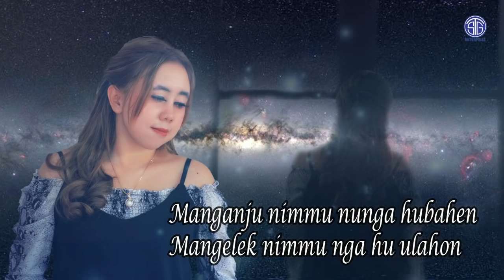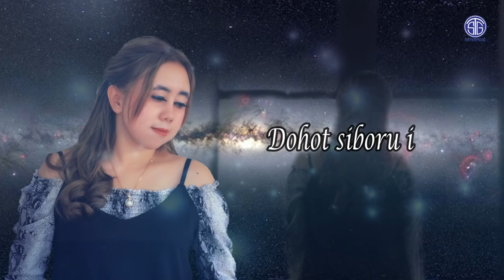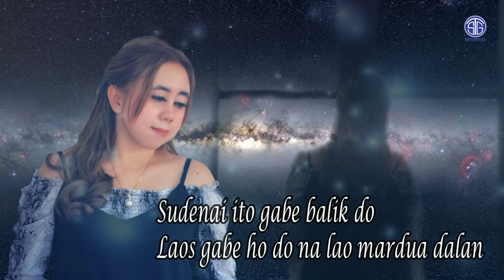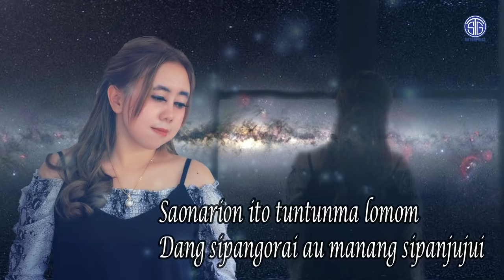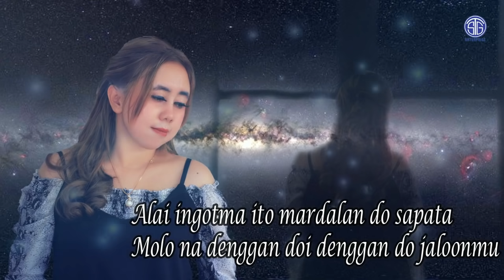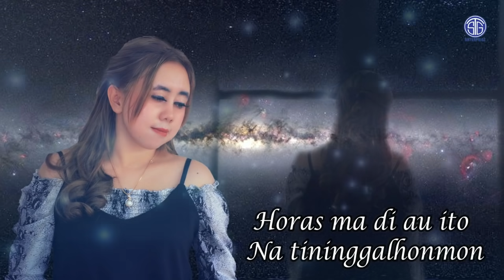MARDUA DALAN (Official Video Lirik) - Lidya Sigalingging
Ini adalah salah satu lagu terbaru "STG ENTERPRISE" ditahun 2019
Coming Soon Official Music Video nyaa...

TELKOMSEL RBT MARDUA DALAN
Intro: Ketik MDLJJ kirim ke 1212
Reff : Ketik MRDHH kirim ke 1212

MARDUA DALAN
Cipt. : Jen Manurung
Ex. Produser : M. Sitanggang
Produser : Lely Tanjung
Admin : Sigit Pratama

Editor : Sigit Pratama

Lirik :
Manganju nimmu nunga hubahen
Mangelek nimmu nga hu ulahon
Pangidoanmu sitauhulehon do
Asalma boi sonang rohami
Saleleng dohot au

Setia nimmu nunga hubahen
Unang mardua nga hu ulahon
Sudenai ito gabe balik do
Laos gabe ho do na lao mardua dalan
Dohot siboru i

Reff :

Saonarion ito tuntunma lomom
Dang sipangorai au manang sipanjujui
Nunga tung haccit hu hilala hasian manghaholongi ho

Alai ingotma ito mardalan do sapata
Molo na denggan doi denggan do jaloonmu
Molo na haccit songon pambaenanmon tu au
Haccit do jaloonmu

Horas ma di ho ito
Dohot siboru halletmi
Horasma di au ito
Na tininggalhonmon